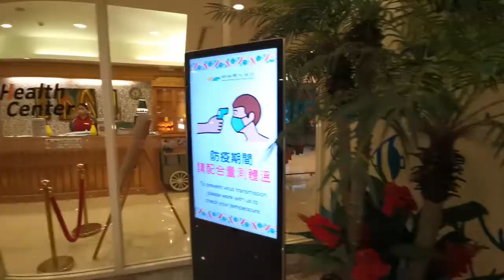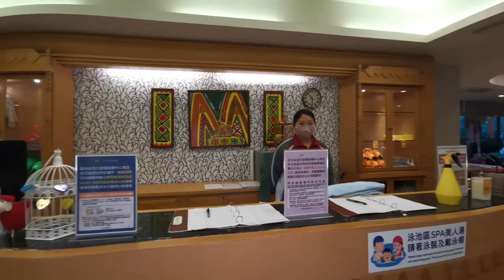台東娜路灣大酒店SPA美人湯介紹開箱